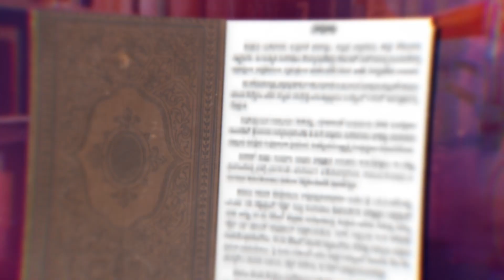Special interview of young dalit Christian writer Manasa Endluri..| Focus News Telugu